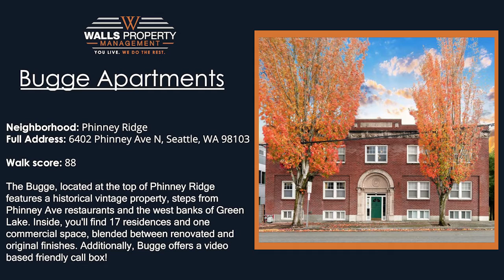Bugge Apartments - Unit 2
This video features a 1bed 1bath unit. The Bugge (/boo-jay/), located at the top of Phinney Ridge offers a walk score of 88 and features a historical vintage property, steps from Phinney Ave restaurants and the west banks of Green Lake. Inside, you'll find 17 residences and one commercial space, blended between renovated and original finishes. Additionally, Bugge offers a video based friendly call box!